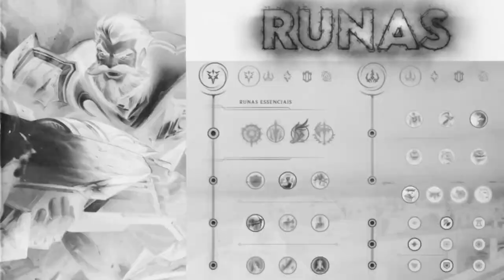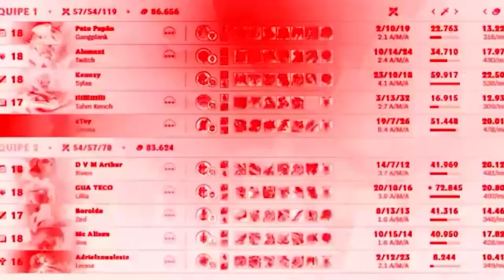ESSE CARA PEGA JANNA TOP DE SMITE E NÃO FICA NA LANE, CARREGOU O GAME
ESSE É O NOVO META? 🌹👀